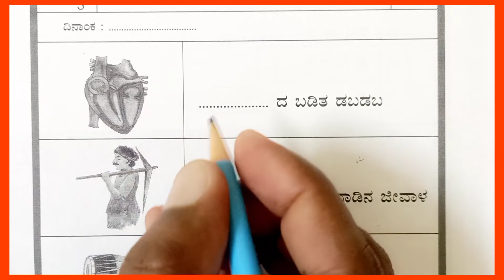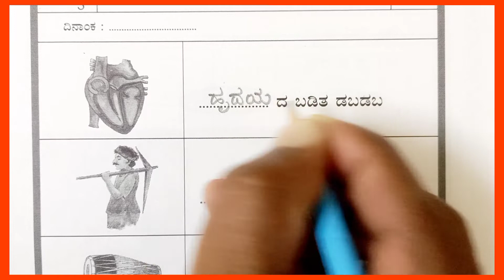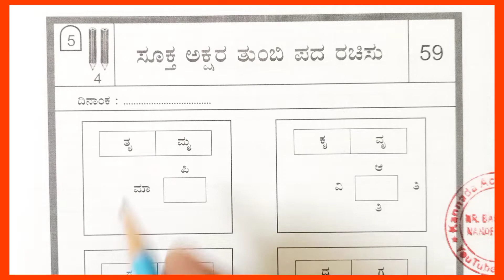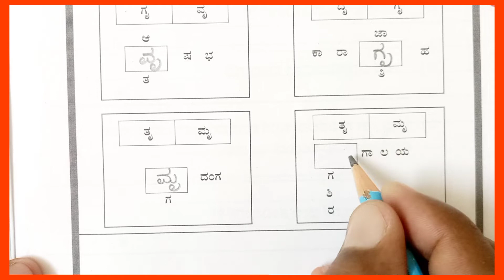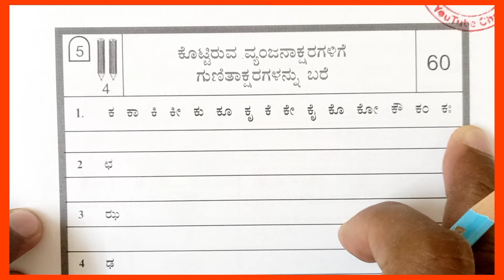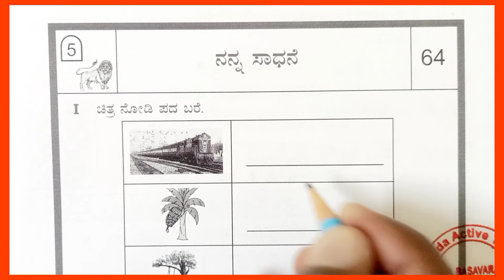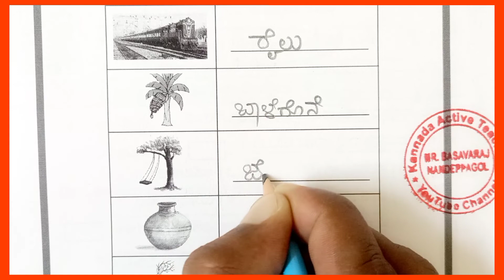2 ನೇ, ನಲಿಕಲಿ, ಚಿತ್ರ ನೋಡಿ ವಾಕ್ಯ,ಪದ ಬರೆ,ಗುಣಿತಾಕ್ಷರ,ನನ್ನ ಸಾಧನೆ, ಮೈಲುಗಲ್ಲು 5, ಮೆಟ್ಟಿಲು ಸಂಖ್ಯೆ 58 ರಿಂದ 64